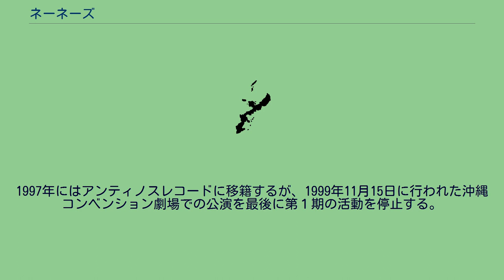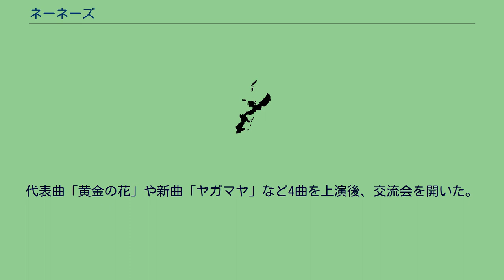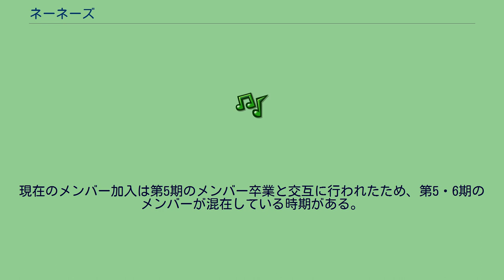ネーネーズ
ネーネーズは、1990年に知名定男がプロデュースして結成された沖縄音楽グループである。
「ネーネー」はウチナーヤマトグチで「お姉さん」の意味。
英文表記はNēnēs、所属事務所はディグ音楽プロモーション。
1999年と2003年にメンバーを総入れ替えしているため、本項では1999年までを「第1期」、2003年までを「第2期」、2009年までを「第3期」、2014年までを「第4期」、2019年のメンバーチェンジまでを「第5期」、以後現在までを「第6期」とする。
またそれ以外にもメンバーチェンジを頻繁に行っている。
1990年結成。
1991年にインディーズで発売したアルバム『IKAWU』が話題となり、翌1992年にKi/oon Sony Recordsからメジャーデビュー。
1997年にはアンティノスレコードに移籍するが、1999年11月15日に行われた沖縄コンベンション劇場での公演を最後に第１期の活動を停止する。
1999年9月にメンバーを一新し第2期の活動を開始。
従って第１期メンバーとは微妙に時期がクロスオーバーしており、第1期・第2期の両メンバーがライブで共演したこともある。
2003年に解散。
2003年に知名が「モーニング娘。のグループ展開を参考にネーネーズの世界展開を目指す」として新メンバーの一般公募を行った。
このオーディションの合格者の中から選ばれた4人により2004年1月より活動を開始した。
なおこの際、「ネーネーズ」の商標登録を巡り、知名と那覇市のマネジメント会社「島唄ミュージアム」の間で裁判沙汰となる事態に発展している。
2016年にCDデビュー25周年を迎え、元旦に『DIKKA』（ディッカ）をリリース、沖縄民謡とメンバーの書き下ろし新曲を収録。
同年１月16日に第５期メンバー初の海外公演を行い、台湾・台北市華山1914文化創意產業園区 (旧台北酒廠) で「J-Music LAB（ジェイ・ミュージックラボ）2016 in Taipei」に加藤ミリヤ、奥華子、Psycho le Cemu などと出演。
代表曲「黄金の花」や新曲「ヤガマヤ」など4曲を上演後、交流会を開いた。
現在のメンバー加入は第5期のメンバー卒業と交互に行われたため、第5・6期のメンバーが混在している時期がある。
映像 コンピレーション